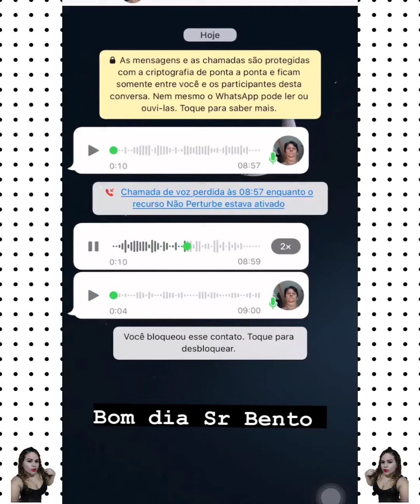Arthur picoli: voltei pra estragar a vida amorosa dos outro 🤭 sumido mais não esquecido 😍